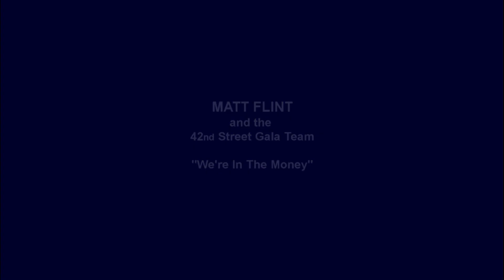Matt Flint and the 42nd Street Gala Team - "We're In The Money" West End Heroes 2013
Matt Flint and the 42nd Street Gala Team - "We're In The Money"
West End Heroes, Dominion Theatre 23rd June 2013
Arranged by Stuart Morley

West End Heroes will return to the Dominion Theatre on Sunday 28th September 2014 at 7.30pm along with Matt Flint and his team of dancers.

Hosted by the West End's leading star Michael Ball, with performances from Britain's Got Talent winners Collabro, Mart Pellow, Aled Jones, Wendi Peters and so many more.